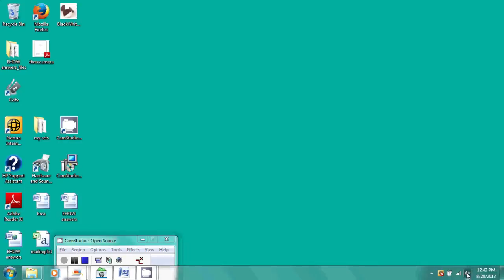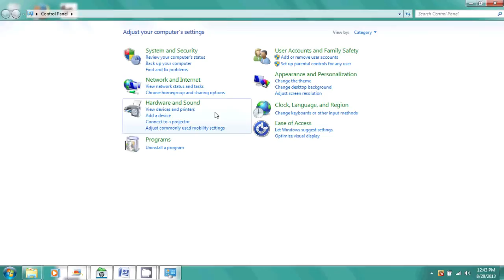How to Make Your PC's Volume Louder : Computer & Internet Skills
Making your PC's volume louder is something that you can easily do in a few ways, including right from the system tray. Make your PC's volume louder with help from an administrative specialist as well as a computer expert and hardware specialist in this free video clip.

Bio: Rachael Parenta is an administrative specialist, as well as a computer expert and hardware specialist.

Series Description: The most expensive computer in the world won't actually do you any good if you don't know how to utilize both its hardware and software properly. Get tips on computers with help from an administrative specialist as well as a computer expert and hardware specialist in this free video series.